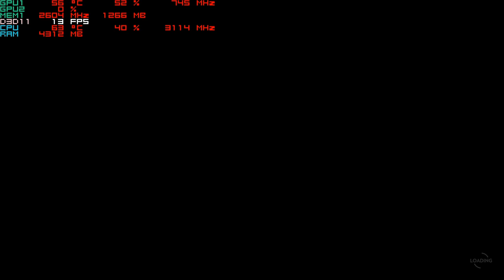Firewatch with the Nvidia 940MX 1080p Acer Aspire E 15 gaming laptop I5-7200U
system:  Acer Aspire E 15 ( E5-575G-52RJ )
cpu:  I5-7200u Kaby lake 2.7ghz (3.1ghz turbo)
memory:  16gb 2133mhz ddr4
gpu:  Nvidia Geforce 940MX 2gb Gddr5 OC
os: Win10 Home, recorded with windows game dvr
res: 1080p low settings